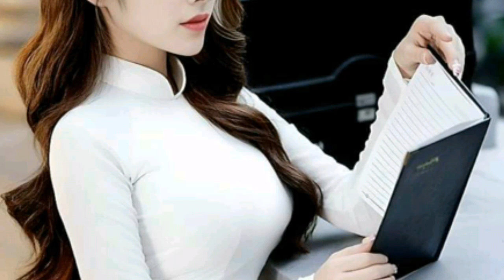video 5022 giải tri lồng nhạc danh cho các bạn yêu thích người mẫu áo dài Việt Nam 11h00am 17/9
buitrungtam giải tri lồng nhạc danh cho các bạn yêu thích người mẫu áo dài Việt Nam # cập nhật thông tin đa chiều # hình ảnh trung thực đẹp nhất # chúc các bạn thư giản thoải mái hơn # like shke để xem video mới nhất # http // www youtube.com channel /@buitrungtam9807